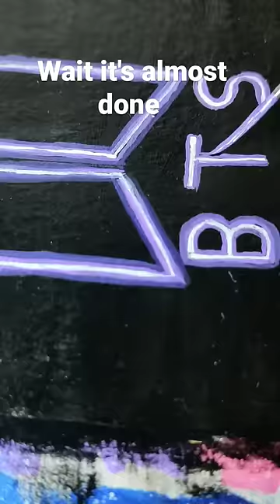BTS army logo 💜💜💜acrylic painting